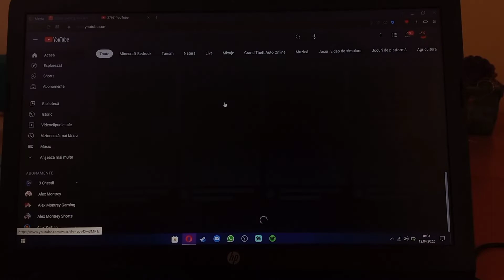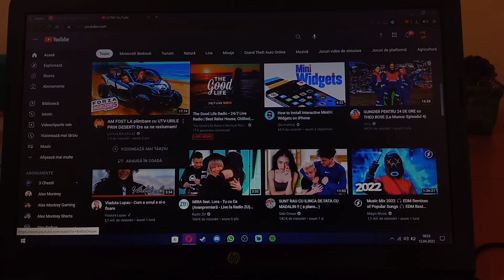Logitech g305 lightspeed wireless- Mouse-ul perfect pentru tine!!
Follow pe TikTok Liviu LCI: @liviulci

MULȚUMES PENTRU VIZIONARE, SPER CĂ VA PLĂCUT, VĂ SALUT CU RESPECT ȘI NE VEDEM LA URMĂTORUL VLOG!